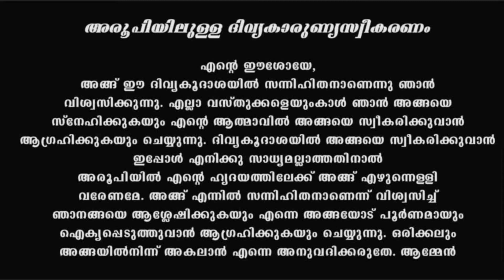Holy Mass I Malayalam Mass I May 18 I Wednesday I Latin Rite I 6.00 PM